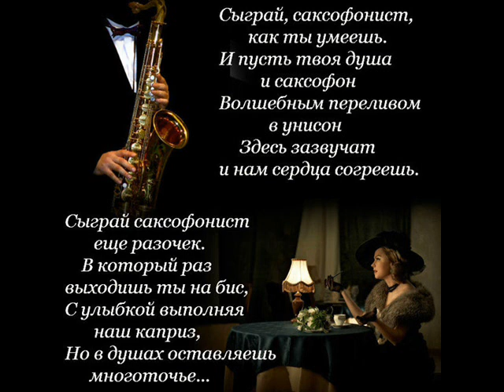Sam 'The Man' Taylor Guzu